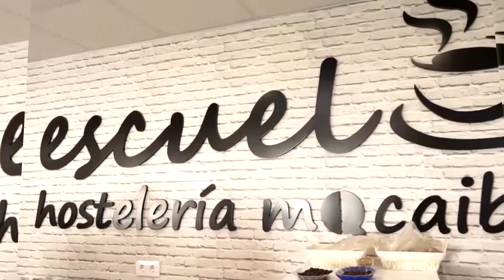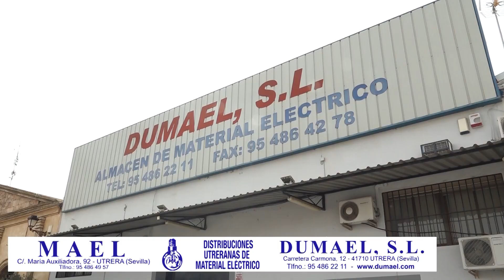Antonio Santiago, Ñoño, en Ponte flamenco 31 05 2023